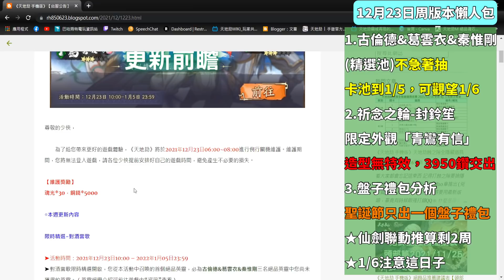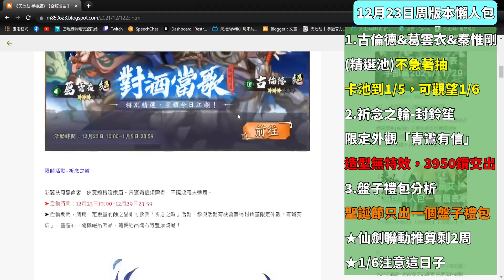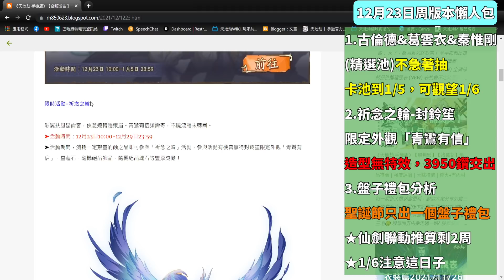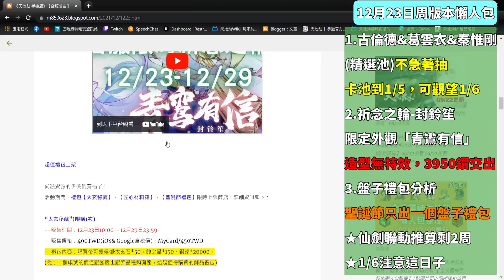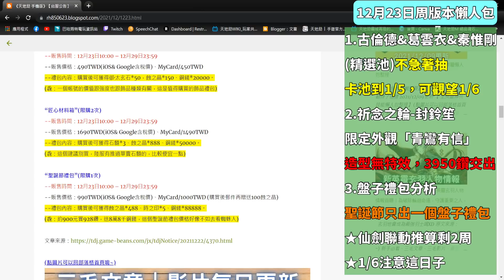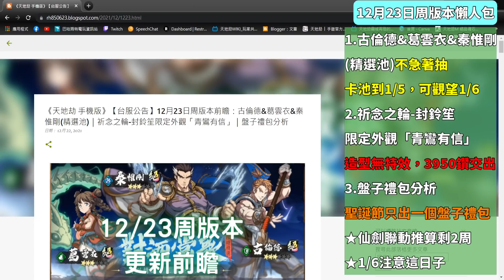12/23周版本懶人包：古倫德&葛雲衣&秦惟剛(精選池)｜祈念之輪-封鈴笙限定外觀「青鸞有信」｜盤子禮包分析｜天地劫M｜天地劫手遊｜天地劫手機版｜天地劫手機遊戲｜三毛教主熊掌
推算仙劍聯動倒數2周